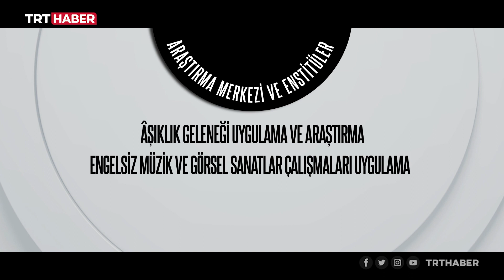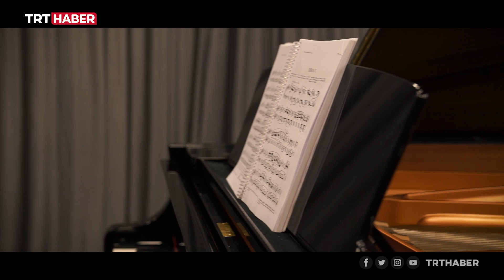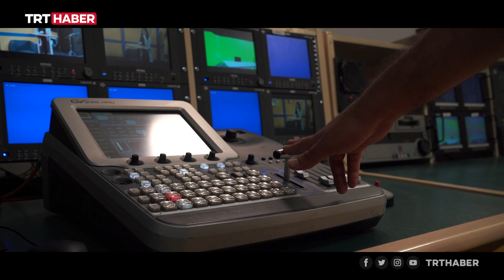Öğrenci İşleri Ankara Müzik ve Güzel Sanatlar Üniversitesi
5,5 milyonu aşkın kişinin yaşadığı Ankara, muhteşem mimariye sahip bir üniversiteyi içerisinde barındırıyor. Öğrenci İşleri’nin bu bölümünde, Türkiye’nin ilk tematik müzik üniversitesi olan Ankara Müzik ve Güzel Sanatlar Üniversitesi’ndeyiz.